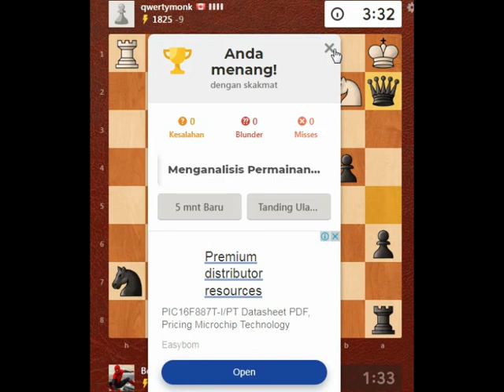Menghancurkan Lawan Dengan Pertahanan Gambit Menteri Ditolak | Part 83 | Vs Pecatur Kanada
TERIMA KASIH SUDAH MAMPIR DI CHANNEL INI, mohon bantuan SUBSCRIBEnya untuk channel ini supaya bisa berkembang,